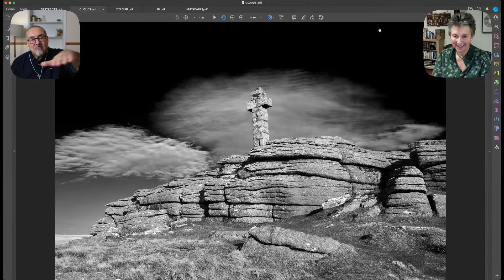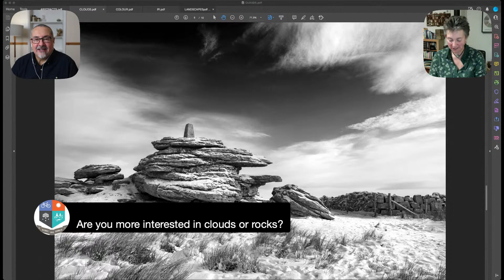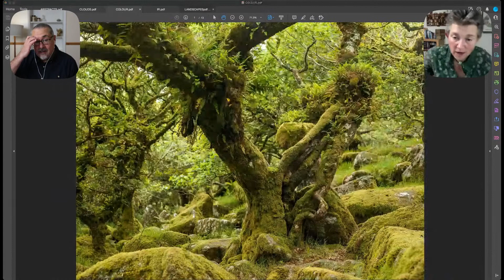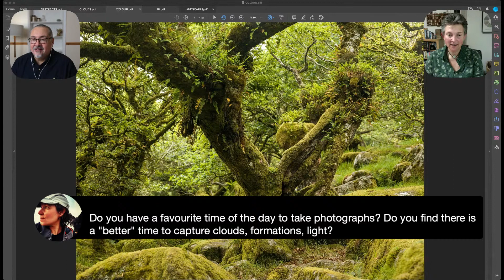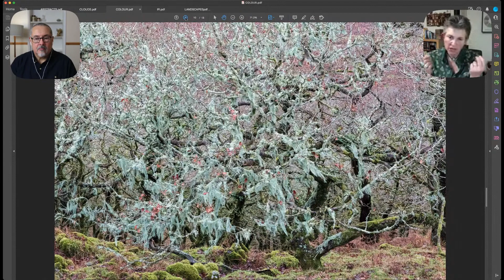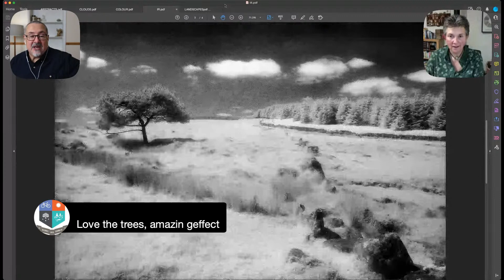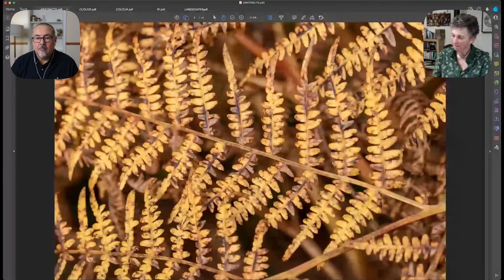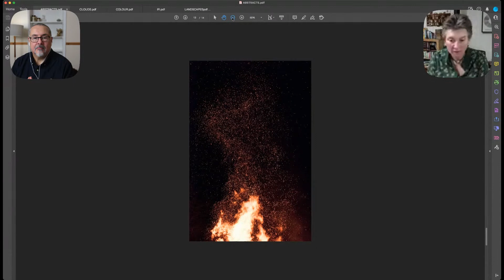Josephine Collingwood Photographer, in conversation ...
Josephine Collingwood Photographer, in conversation about her book 'Dartmoor Tors Compendium' an amazingly beautiful study of the landscape.
Studio
Online gallery
PHOTOGRAPHY & CULTURE
DARTMOOR NATIONAL PARK
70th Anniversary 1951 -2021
Celebrating the creation of Dartmoor National Park
October 2021
Saturday 23 October 2021 8pm - 20:00 GMT UK
JOSEPHINE COLLINGWOOD
Photographer
In conversation about her photographic practice in Dartmoor, Devon UK
Book your free ticket now!

DARTMOOR DISPOSITION Landscape Photography

The landscape of Dartmoor is instantly recognisable and yet so varied.

As a photographer, I started to photograph the Moor in 2014. I became captivated by the nuances and characters of the different tors and soon found myself determined to photograph them all, as well as the incredible wealth of archeological wonders, mining heritage and history that surrounds them. This culminated in my book, the Dartmoor Tors Compendium, which details 154 tors on Dartmoor.

The photographs in this exhibition are taken from the Dartmoor Tors Compendium.

In terms of photography, my natural inclination is to monochrome photography. Dartmoor can be hard, rocky, moody and dangerous: its texture, contrast and rugged beauty is best captured in black and white I feel. My colour images are deliberate: when colour gives meaning. You’ll rarely see me waiting for the sunset to make photographs; I love Dartmoor all day.

The exhibition includes photographs from Collingwood's book Dartmoor Tors Compendium. An in depth study of Dartmoor's quintessential geological feature, the gramite tors. All 155 tors are beautifully photographed in stunning black and white, with rich in details and textures. The body of work constitutes the most comprehensive guide of Dartmoor, and a historical landmark given its breath depth and easthetic passion for the landscape. HF

Book your ticket from our eventbrite page